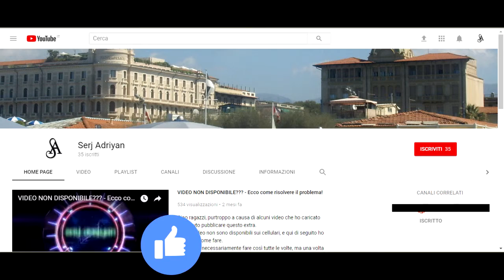Un Natale dal sapore d'Europa - FIFA 18 carriera allenatore Benevento, episodio 6